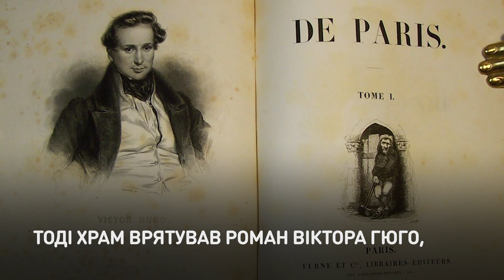Битва за Нотр-Дам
Девять веков истории погибли в огне за несколько часов.
В столице Франции загорелся собор Парижской Богоматери. Сооружение не просто пострадало, оно выгорело внутри и частично обвалилось. От храма остались только стены. Скорее всего, огонь вспыхнул из-за халатности реконструкторов. Во Франции не сомневаются, что смогут восстановить собор. Кампания по сбору средств на его восстановление уже началась.

Дев'ять сторіч історії загинули у вогні за кілька годин.
У столиці Франції загорівся собор Паризької Богоматері. Будівля не просто постраждала, вона вигоріла всередині та частково обвалилася. Від храму лишилися тільки стіни. Найімовірніше, вогонь спалахнув через недбалість реконструкторів. У Франції не сумніваються, що зможуть відновити собор. Кампанія зі збору коштів на його відновлення вже почалася.